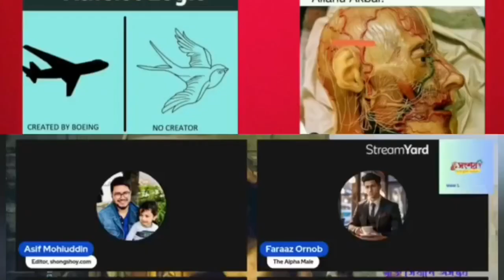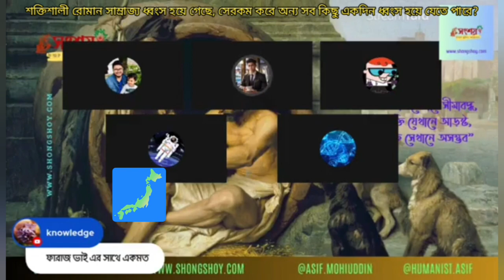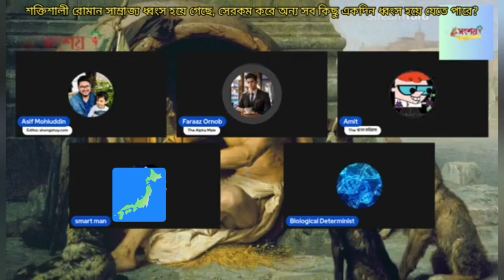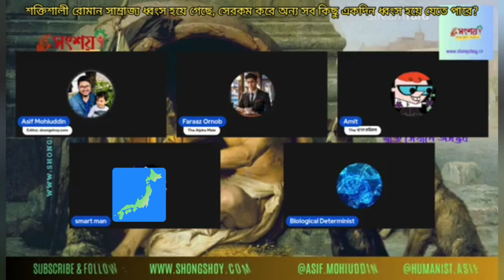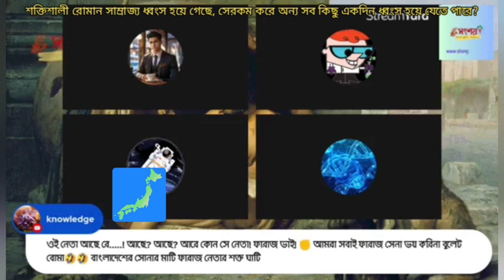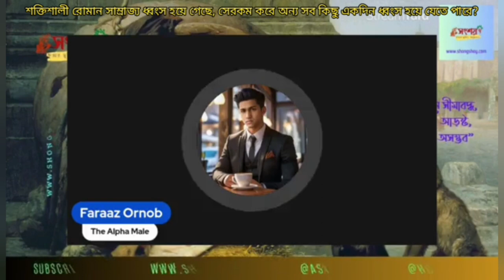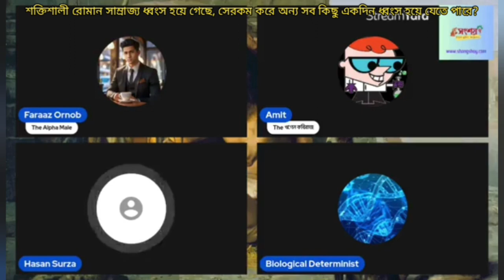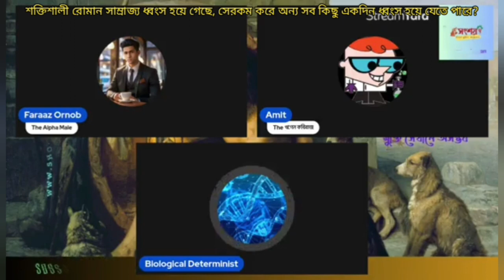শক্তিশালী রোমান সাম্রাজ্য ধ্বংস হয়ে গেছে, সেরকম সব কিছু একদিন ধ্বংস হয়ে যাবে?